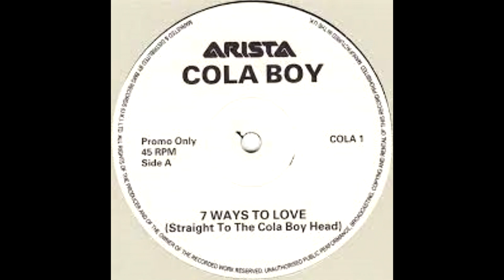COLA BOYS 7 WAYS TO LOVE FREESTYLE REMIX DJ MARCUS AUGUSTO & DJ ANTONIOMIX-RJ.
FREESTYLE REMIX DJ MARCUS AUGUSTO & DJ ANTONIOMIX-RJ.